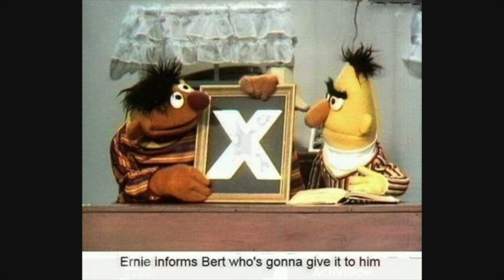The Game Pizza Gon Give It To Ya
A mixture of boredom and imagination to bring about possibly the worst mashup on this site.

Miiverse: @TheNinBenDo